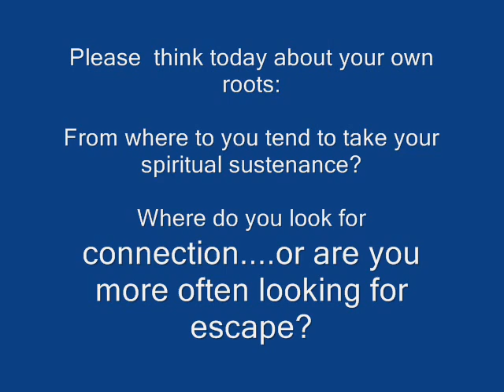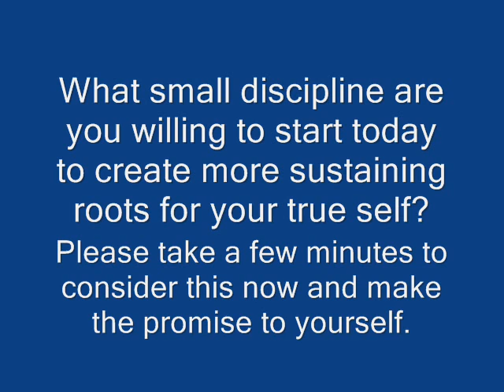Roots of Power-Wake Up Minutes #17.wmv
This is the 17th in an ongoing series of very short videos intended to inspire you to wake up to your true and loving power.  Are you ready to wake up?
While so many are in fear and chaos, you have access to resources within yourself to help you move more fluidly along the path.  As we get out of our own way, we move closer to ascension or enlightenment.  I do not ask you to accept my truth as yours.  I ask you to have the courage to discover your own truth.